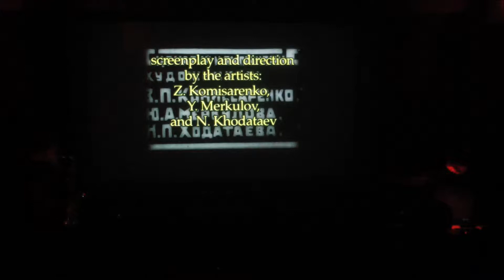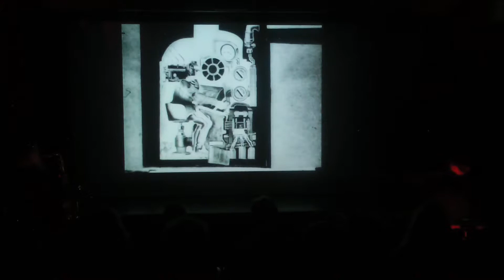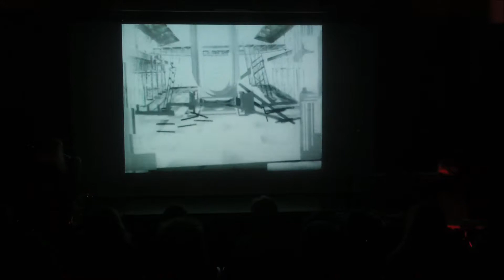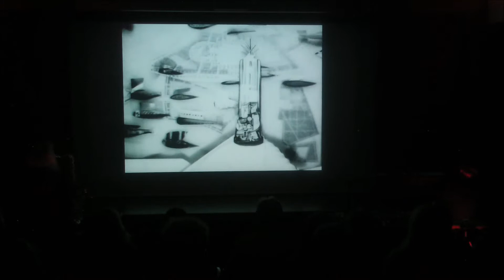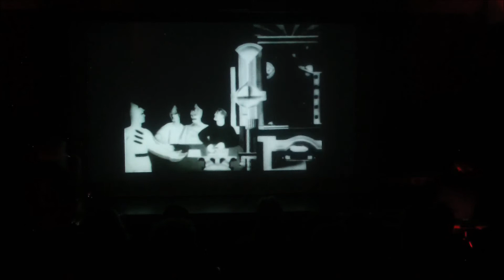Interplanetary Revolution/Letov, Bystrov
Sergey Letov-tenor sax; Vlady Bystrov-piano
Stummfilm-Konzert-Reihe " Das Kino der 20er Jahre zwischen Klassik und Avantgarde"
Live in Braunschweig, Roter Saal, 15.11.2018